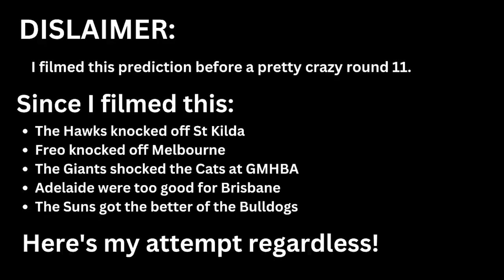AFL 2023 Midseason Ladder Prediction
Jesse has an early crack at the predicting the final AFL ladder for season 2023.